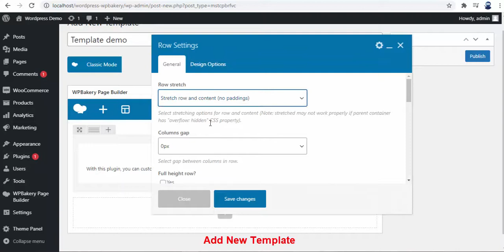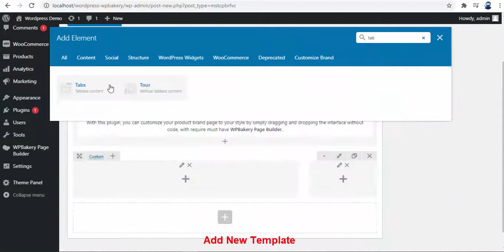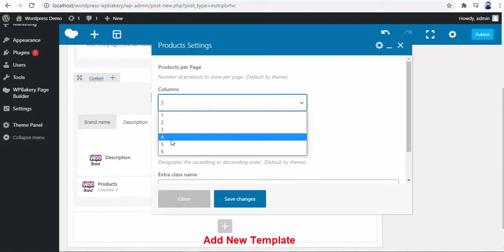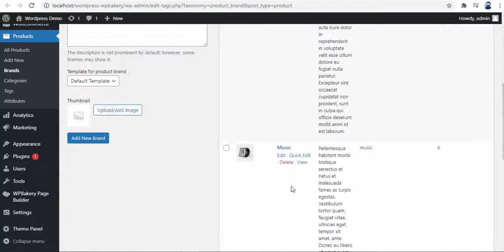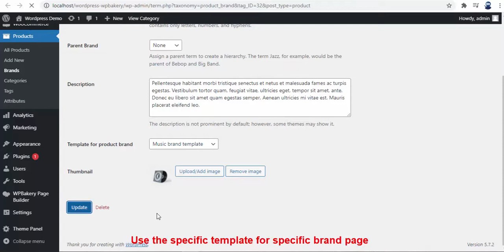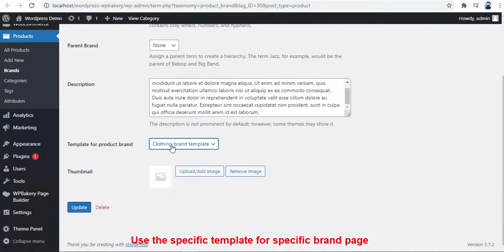Customize WooCommerce Brands page for WPBakery Page Builder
Description
- Have you ever felt Uncomfortable with the product brand page your site?

- Your product brand pages look too similar to other stores’?

- if WooCommerce default layouts or the current theme are not helping you customize product brand pages, you’ve come to the right place!

with Customize WooCommerce Brands page for WPBakery Page Builder plugin it help you can control or sortable all content element of product brand page…..With wpbakery page builder (visual composer), you will build your style product brand page, just drag and drop without having to know the code.

Note: required must have plugin: WooCommerce Brands

Features
+ Easy setup & easy to use.

+ Create a product brand page in your style.( use WPBakery Page Builder )

+ Just drag and drop elements (WPBakery Page Builder) interface without code.

+ All Brands use the same template activated, or each product brand uses a different template depending on how you settings.

+ Save you more time setting up your product brand page.

+ And more, you can install this plugin on your site to experience more functions.

- After installing the plugin, you will create a template with your style with WPBakery Page Builder, if you want to use that template for all product brand, just click the Active This Template button and all product brand will display with template activated.

- But if you want: each product brand use a different template. For example: There are three product brand such as: brand A, brand B, brand C. You want product brand A to use template A simply visit the product brand A edit page and select Template Brands option with Template as A, similar that apply for product brand B & product brand C.